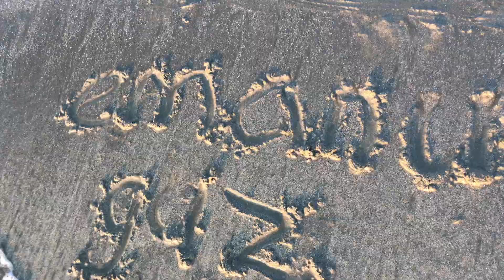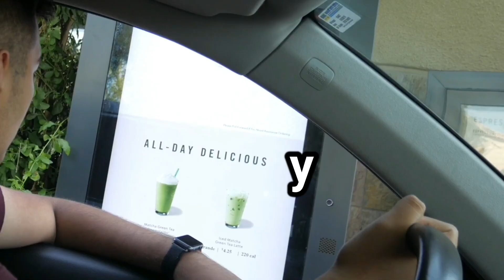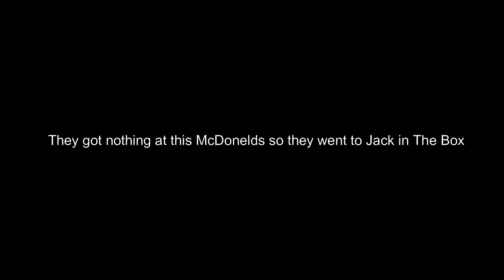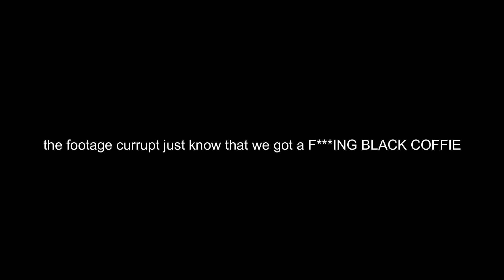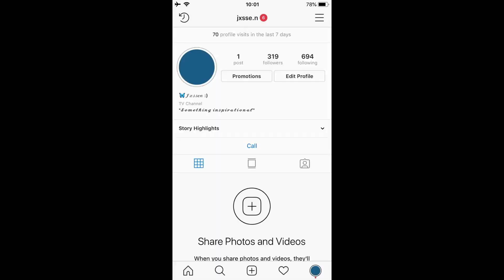Letting The Person In Front Of Us Choose What We Eat For 24 Hours!!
I DO NOT OWN NOR CLAIM TO OWN ANY OF THE SONGS USED IN THIS VIDEO, ALL COPYRIGHT GOES TO THE OWNER OF THE SONGS!